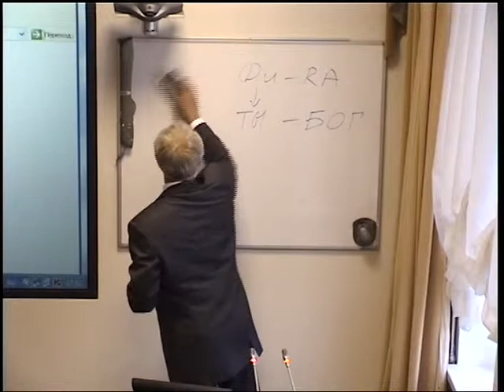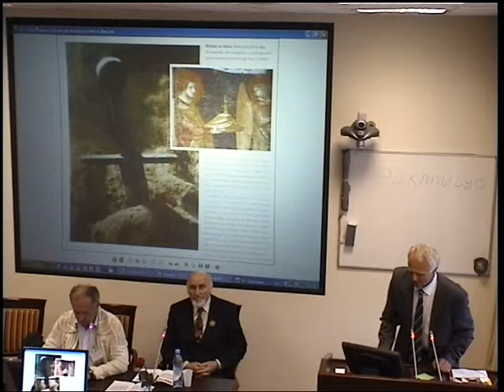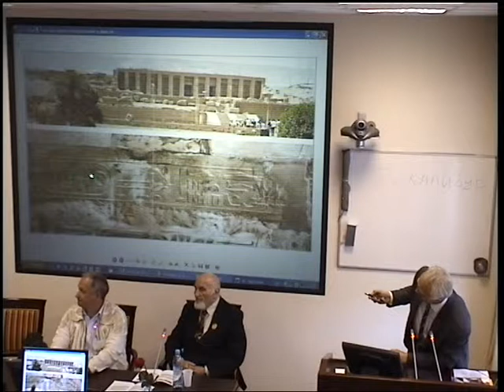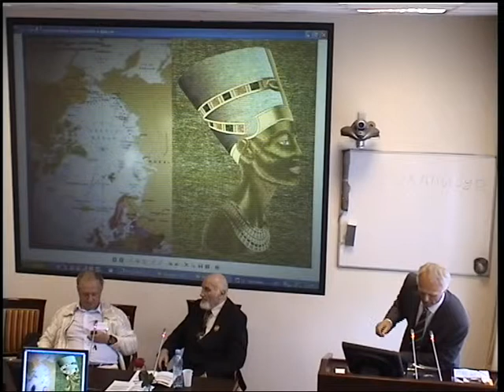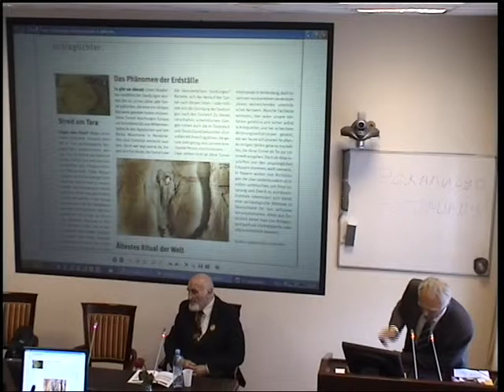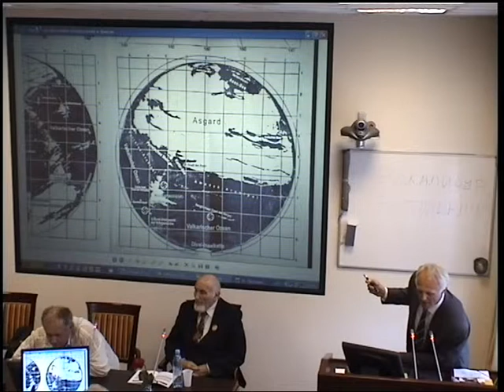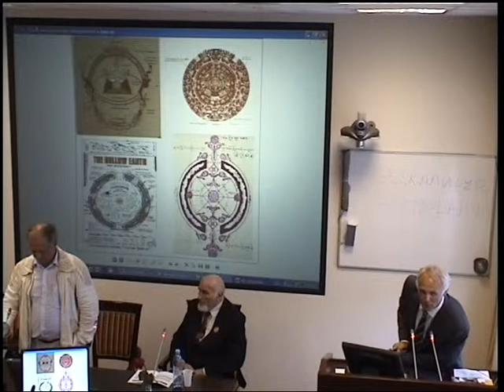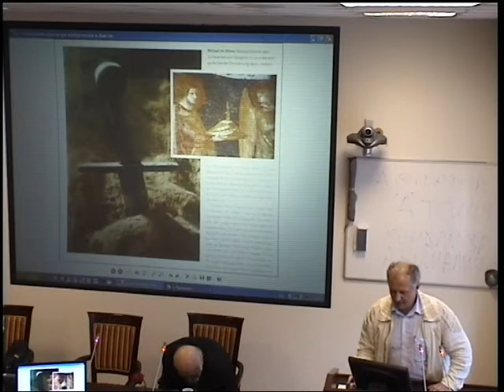Лейман А.Р. Аномалия Планеты Земля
Международный Конгресс "Фундаментальные проблемы естествознания и техники" МКУ 25.07.12. Лейман Артур Робертович "Аномалия планеты Земля!"